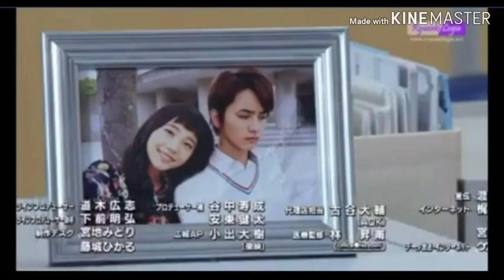Foto-foto Toshiki Seto (Kamen Rider Ex Aid) Shogo Hama (Patrranger vs Lupinranger) Yousuke Kishi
Maaf kalo lagunya tidak nyambung